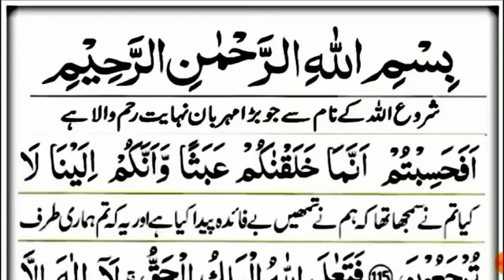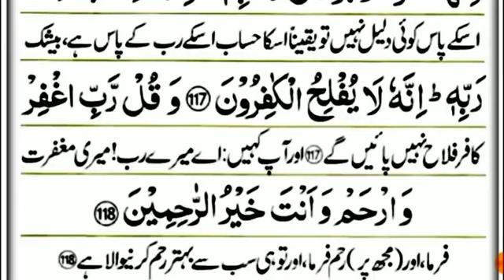Episode 14 | Surah Al Muminoon Last 4 Verses 7 times |With Urdu Translation |Al Muminoon Last 4 Ayat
Today insha Allah We will recite in this Video Last 4 Ayats Of Surah Al-Muminoon 7 times repeated in beautifull Voice.

Covered Topics

Surah Al Muminoon Last 4 Verses 7 times With Urdu Translation, Al Muminoon Last 4 Ayat,
Last 4 Ayats.
Surah Muminoon last 4 Ayat. Afahasibtum Annama Khalaqnakum.
Surah mominoon ki akhri 4 ayat.
Surah Muminoon Last 4 Ayat 7 Times.
Surah muminon ki last 4 ayats.
Surah Muminoon last 4 Verses 7 Times Repeat.
surah mominoon ki akhri 4 ayat ki tilawat.
surah muminoon last 4 ayat with urdu translation.

This  video is for Educational purpose only.Copyright Disclaimer Under Section 107 of the Copyright Act 1976, allowance is made for "fair use" for pur oses Such as criticism, comment, News reporting, teaching, scholarship, and research.